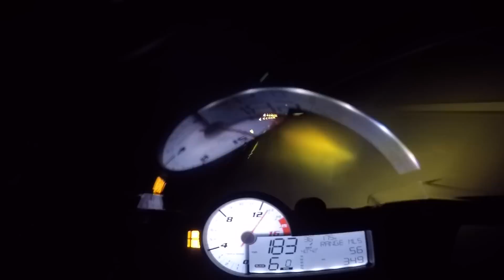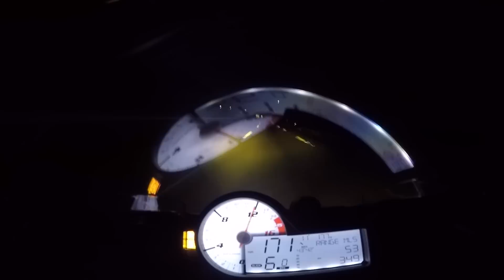MUST SEE!! 2015 BMW S1000RR vs 2005 GSXR 1000 180+MPH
2015 BMW S1000RR and 2005 GSXR 1000 (Mr. I20) going at it for a few miles.

9 Mile run in 3 mins

If you like the video please click thumbs up!

Thanks for sharing the videos!